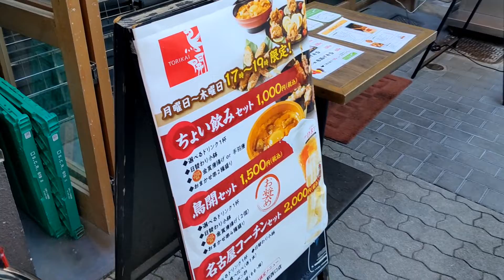鳥開総本家 伏見店 さん(ちょい飲みセット 注文)